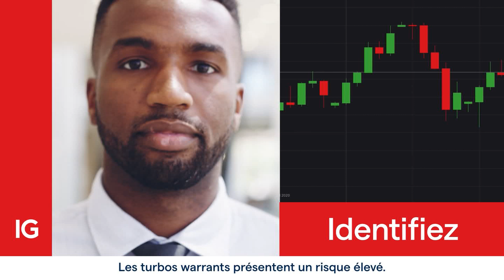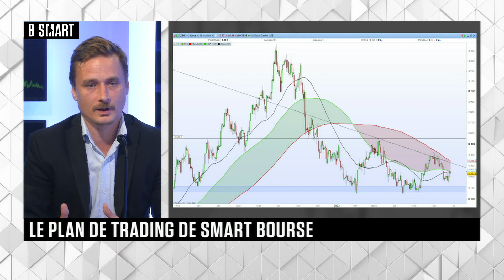Vincent Boy & Nicolas Pagniez ➡ Marchés financiers 📈 : Plan de trading du 26 juin 👨‍🏫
Chaque lundi, en collaboration avec B Smart, visionnez le replay de l'émission de Nicolas Pagniez avec nos analystes IG Alexandre Baradez et Vincent Boy.

Les options et les turbos warrants sont des instruments financiers complexes présentant un risque de perte en capital. Les pertes peuvent être extrêmement rapides.

78% des comptes d’investisseurs particuliers perdent de l’argent lorsqu’ils investissent sur les CFD avec IG*.